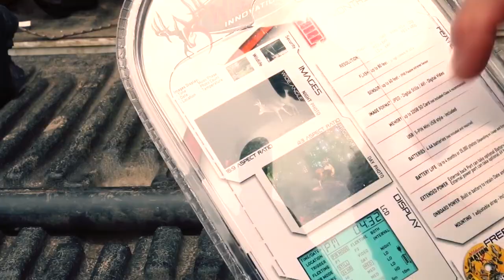Early Season - StruttinBuck - FULL EPISODE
Early season whitetail success in Arkansas with StruttinBuck's Brandon Hunt. You can get more full episodes of StruttinBuck and other great outdoor shows

Follow CarbonTV on Twitter: @CarbonTV .